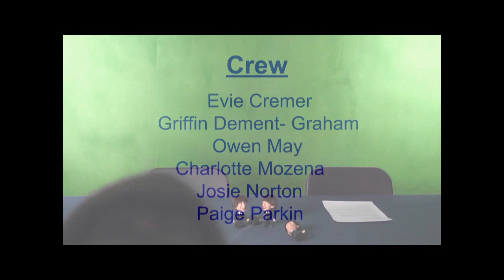WTV - March 12, 2019